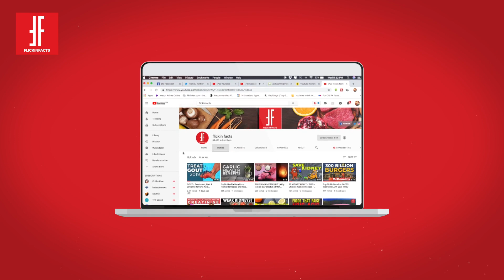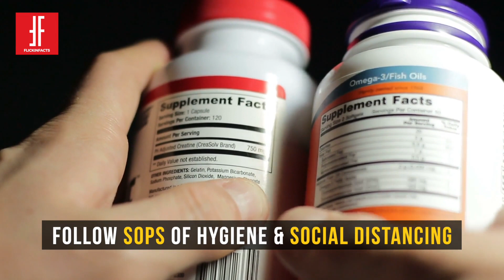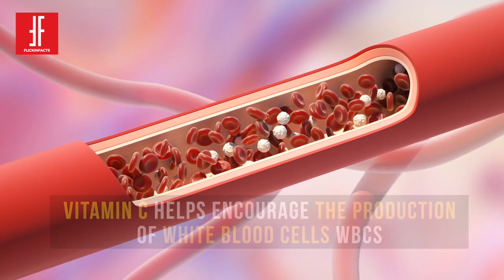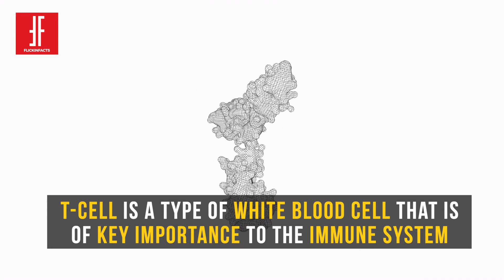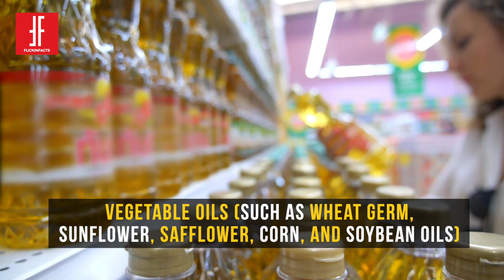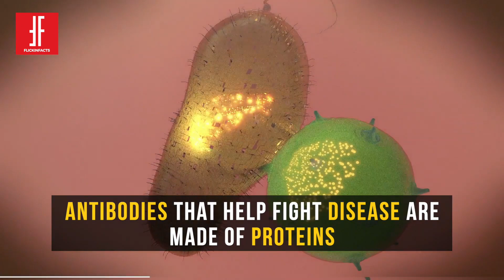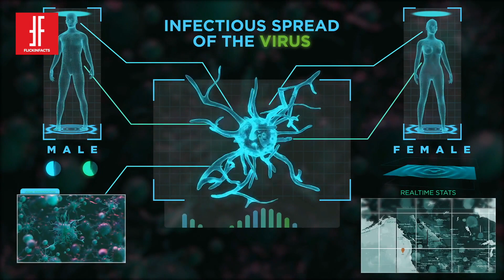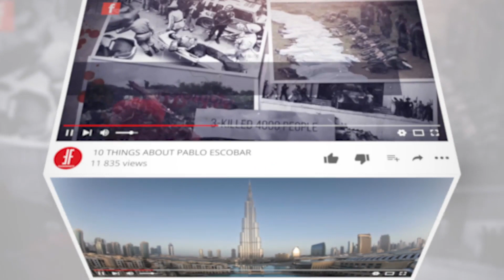ZINC & VITAMINS BENEFITS | IMMUNITY BOOSTING FOODS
How to boost Immunity Power? What foods to eat? What are the roles of different Vitamins, Zinc and other Minerals? What food promotes production of healthy immunity cells? Antigen, Antibody, Macrophage, T Cells, B Cells what immunity boosting foods help the promotion of all these cells.

So many questions and one video to answer all of them.